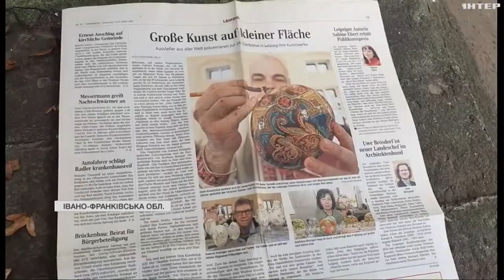На Прикарпатті провели благодійний аукціон на потреби "Едельвейсу"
Це одне з "молодих" формувань ЗСУ, створене у 2015 році, з постійним місцем дислокації на Івано-Франківщині.  Скільки вдалося зібрати грошей? І що за них планують придбати?